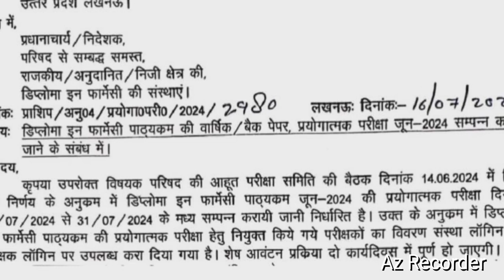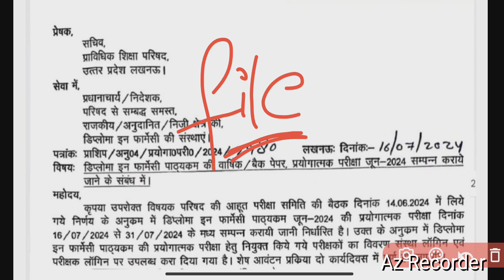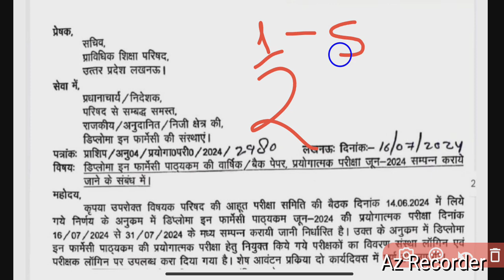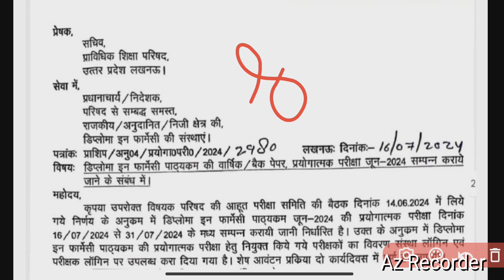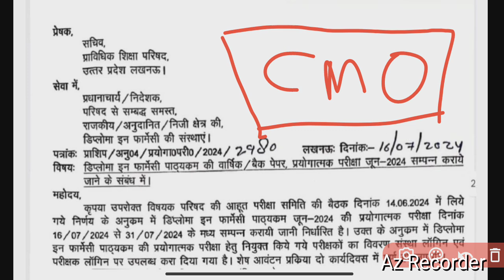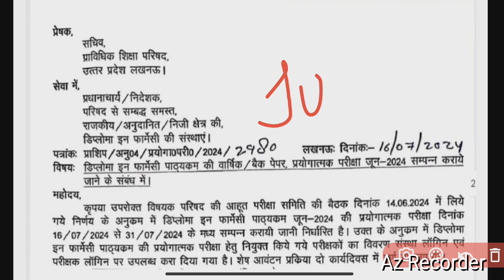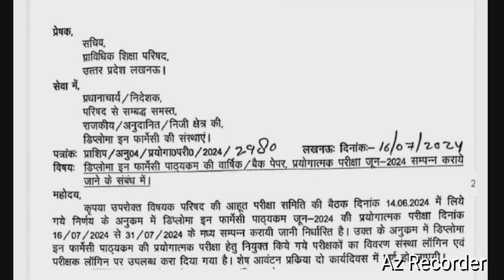Practical Exam Date जारी हो गई __ Bteup board latest news _#bteup_latwstnews _#dpharma2024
Practical Exam Date जारी हो गई __ Bteup board latest news _bteup_latwstnews _dpharma(720P_HD)